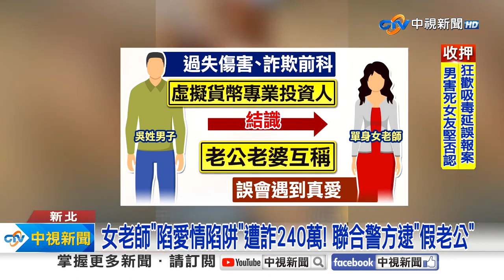《社會大代誌》扯！貨車拖「樹」佔2車道 枝葉狂掃機車「沒路可走」